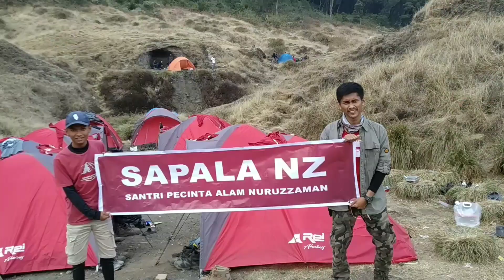Santri Trip And Adventure | Gede Pangrango National Park (part 1)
Santri Trip And Adventure bersama SAPALA (Santri Pencinta Alam), kali ini mencoba menjajal rute pendakian gunung Gede Pangrango via putri, sembari menikmati keindahan alam bumi Indonesia di Gede Pangrango National Park.
Penasaran dengan apa saja yang ada disana?
Klik play!
Dan selamat menonton...
Enjoooooyyyy